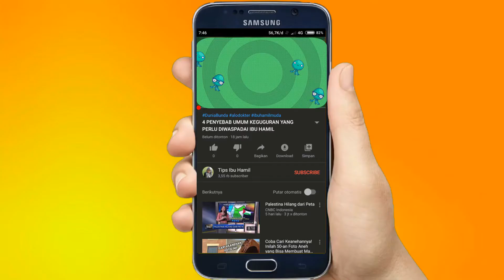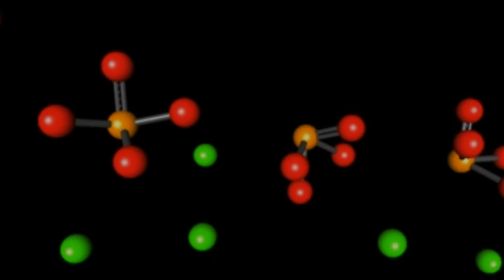MANFAAT SUSU KEDELAI BAGI IBU HAMIL & KETAHUI PORSI YANG TEPAT⁉️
penasaran!!! simak video Tips Ibu Hamil Chanel yang berjudul. . . . . .
Einggg inggg enggg . . . . . .

Langsung aja yuk simak ulasannya yang berikut ini!!!

Video terkait yang sebaiknya anda tonton :
IBU HAMIL KENALI INI! 5 CARA MENGEJAN YANG BAIK SAAT PERSALINAN [HD]
WASPADAI TANDA INI - 7 TANDA MELAHIRKAN SUDAH DEKAT
bunda harus tahu!!! 7 TANDA KEHAMILAN YANG PERLU DIPERHATIKAN
Lakukan Cara Ini! 4 CARA MENAMBAH STAMINA PADA IBU HAMIL AGAR TIDAK CEPAT LELAH

Tips IBU HaMiL chanel memberikan informasi tentang cara-cara agar calon buah hati sehat di dalam kandungan dan dapat lahir dengan normal insyaallah. Video-video dan foto-foto ini telah melewati berbagai riset dan penelitian serta dikemas secara countdown.